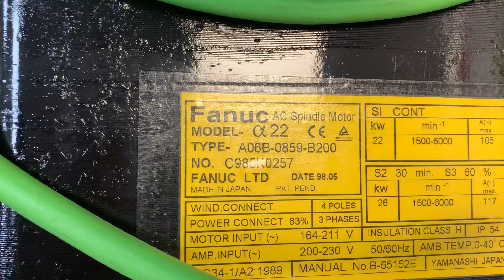Fanuc Spindle A06B-6088-H226 mit Motor A06B-0859-B200 Test und Reparatur bei industrypart GmbH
Dieses Video zeigt wie wir die  Fanuc Spindle A06B-6088-H226 mit Motor A06B-0859-B200 bei uns testen, unsere Testplätze und das alltägliche Equipment.

Grund für das Video:
Zum Einen um Ihnen als Kunden unsere professionelle und gewissenhafte Arbeit näher zu bringen und zum Anderen durch unsere Offenheit ein Maß an Sicherheit zu vermitteln. Wir stehen für eine qualitativ hochwertige Arbeit.

Sie bekommen dadurch einen Einblick über:
1. Allgemeine Informationen über das Gerät
2. Präventive Reparaturen
3. Sicherer Umgang mit dem Gerät

Unsere Webseite beinhaltet Informationen wie:
1. Artikel die Sie gerade im Video vorgestellt bekommen, können Sie bei uns kaufen, austauschen oder reparieren lassen.
2. Sie haben weitere Fragen? Bitte wenden Sie sich an unser Online-Support-Team. Wir unterstützen Sie beim Ausbau, Fehler-Lokalisierung sowie Behebung.
3. PDF, Aus-/Einbau Anleitungen, Basics für Anwender